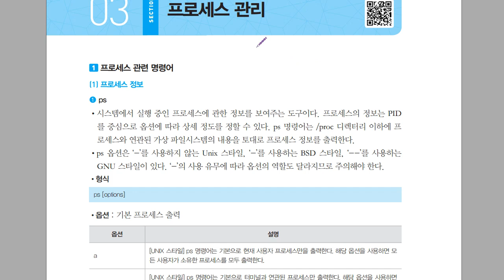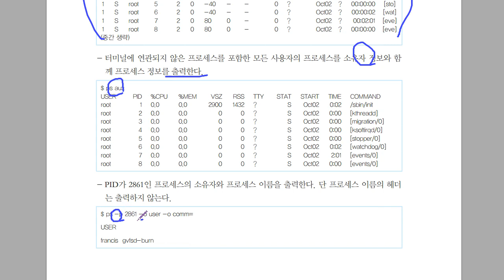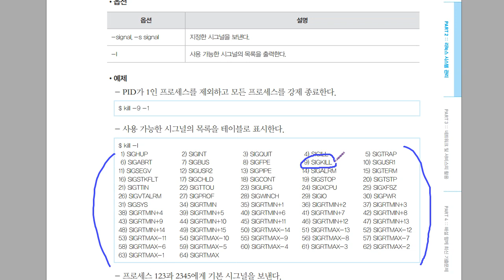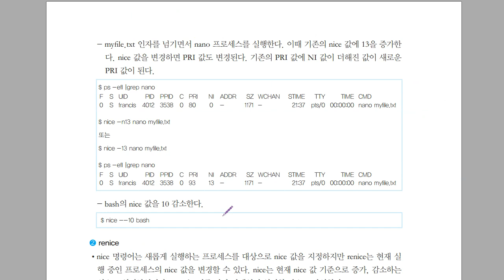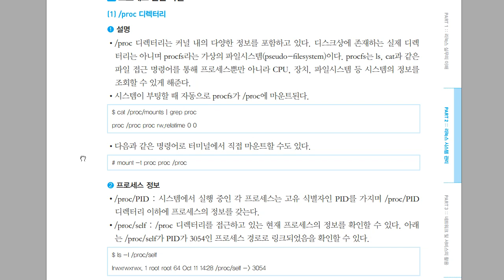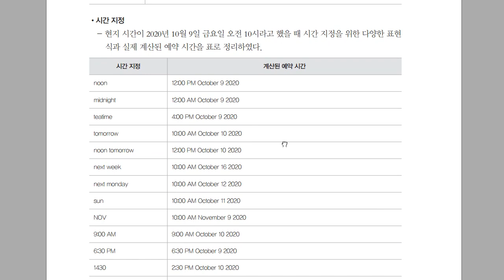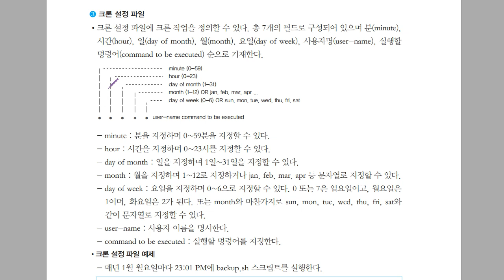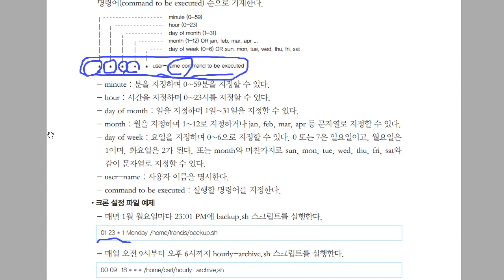[리눅스마스터1급] 프로세스 관리